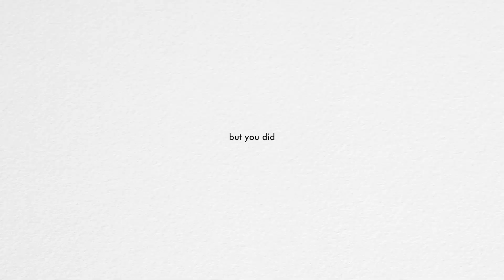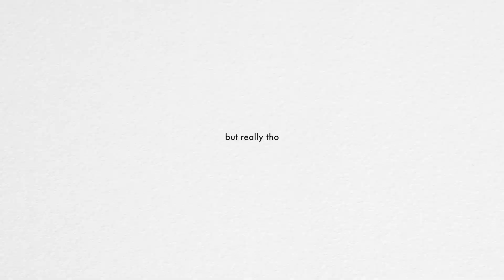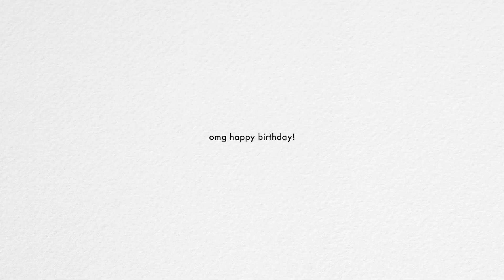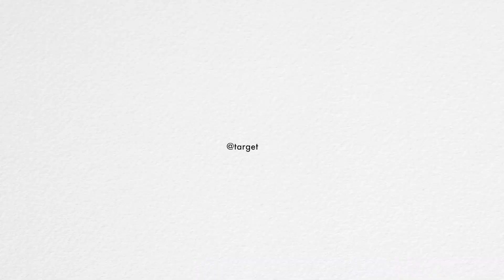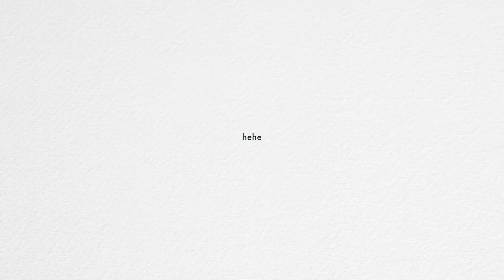We got scammed 🧐🤭 (BTS Concert in LA)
Hi Guys!
Lesson learned...don't use Apple Maps